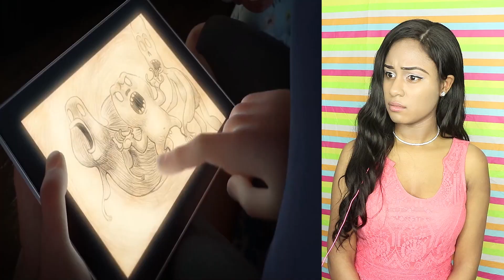REACTING TO SCARY ANIMATIONS YOUTUBE VIDEOS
Reacting to SCARY ANIMATIONS watch my reaction as I watch  horror cartoons videos. NEW VIDEO REACTION! Fun video for FANs to watch and families. Family friendly video. Kiki pepper.  Do not watch this at 3am scary.

Musical.ly : itskikipepper

★ CAN WE REACH 10,000 LIKES? Let's go TEAM PEPPERS!!

Please note: All videos are uploaded after written copyright permission from respected Artists, Studios or Schools.

What Kind of videos do I make :
I make fun, comedy videos , I also do Reaction videos , pranks , for girls & guys .